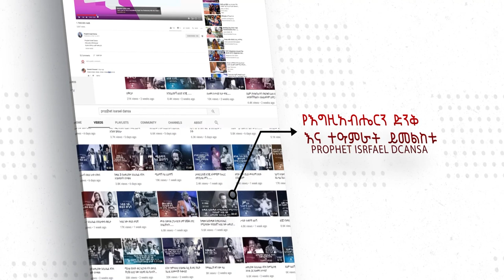ከባልሽ ውጪ ሁሉ ነገር